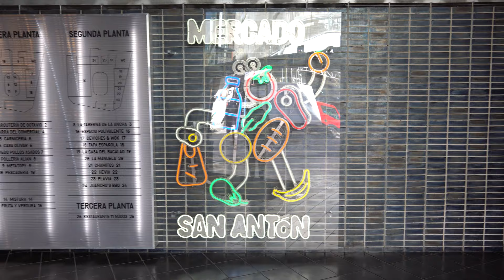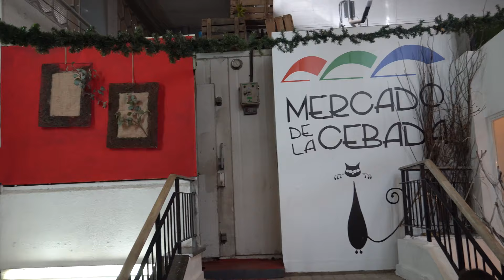TRAVEL VLOG || Daniel Josué Co → Madrid, Spain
Follow Daniel Josué Co.